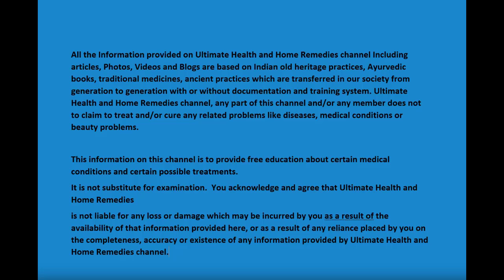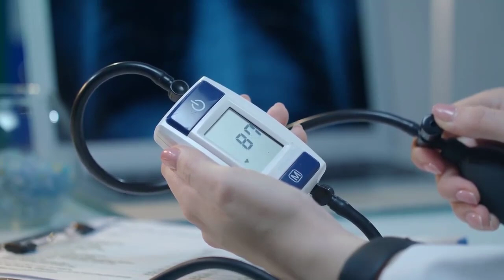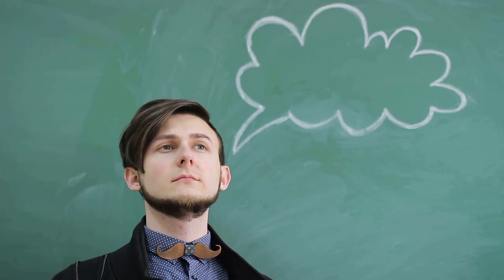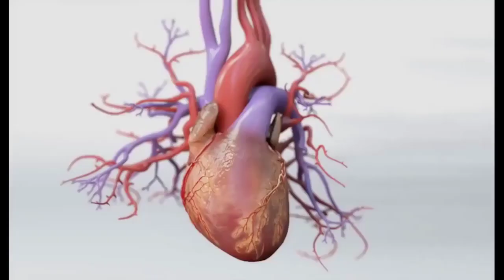सिर्फ ये 1 काम कर लो लटकती हुई तोंद गायब हो जायेगी। सिर्फ पेट घटेगा न की आपका शरीर। Lose Belly Fat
सिर्फ ये 3 काम कर लो लटकती हुई तोंद गायब हो जायेगी। सिर्फ पेट घटेगा न की आपका शरीर। Lose Belly Fat